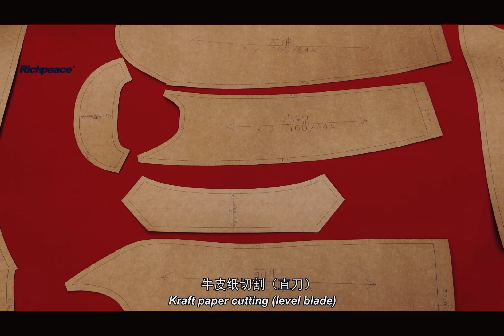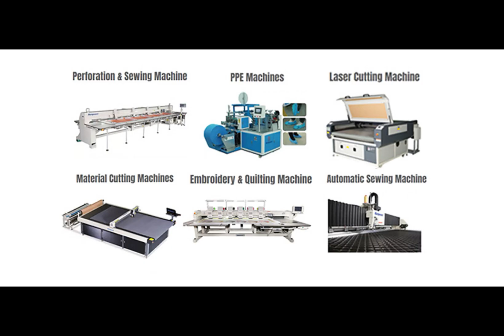3 in 1 Cutting Machine (Cutting & Printing & Drawing) for Automotive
Drawing/Cutting/Marking of Flexible Materials Used in Clothing, Shoes and Hats, Luggage, Home Textiles, Furniture, Home Furnishing, Automobiles, Ships, Aviation and Other Industries.

► Para más información, pòngase en contacto con:
Antonio Sicong Gong
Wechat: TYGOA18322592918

(Cutting+Inkjet Printing + Pen Drawing / Drilling)

Working type (Cutting: either of four tools can be chosen)

1. Inkjet printing + Cutting ( Cut pieces and sample patterns can be done at the same time)
2. Pen drawing + Cutting (Suitable for marking and cutting of fur clothing)
3. Drilling + Cutting (Suitable for drilling and cutting of cutting pieces)
4. Cutting (Only for cutting)

Standard configuration:
Circular knife + Inkjet printing +Pen drawing / Drilling +ordinary feeding stand.

Applicable Cutting Materials: Knitted / Woven / Leather / Rubber / Non-Woven Fabric / Felt / Kraft Paper / All Kinds of Cardboard / KT Board / Composite, Etc.